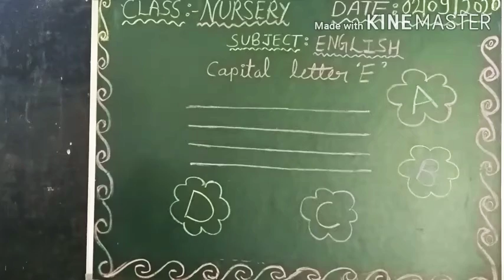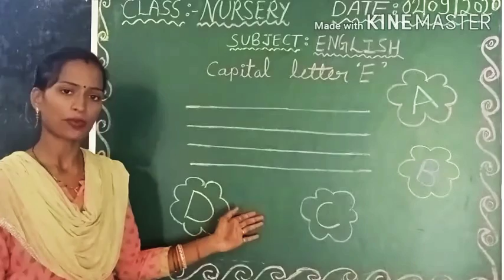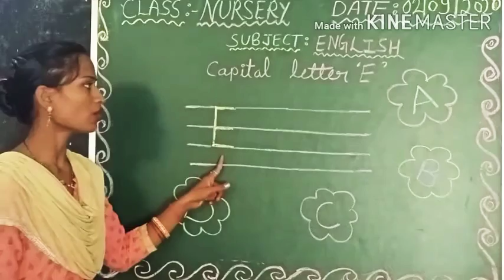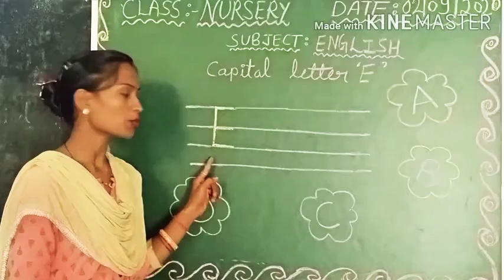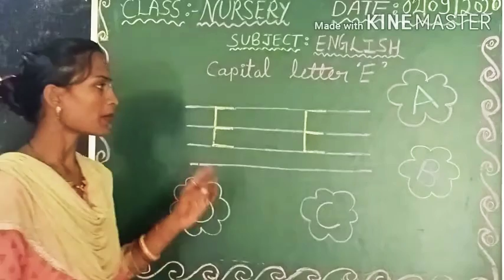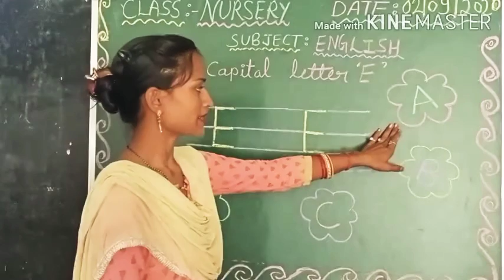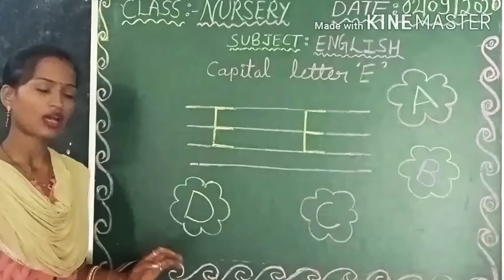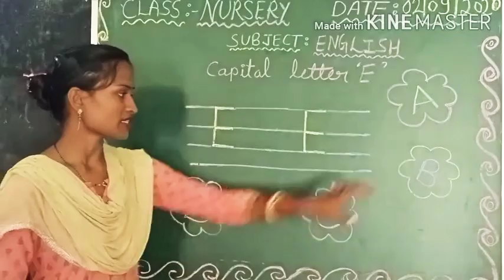Class- Nursery, Subject-English, 02/09